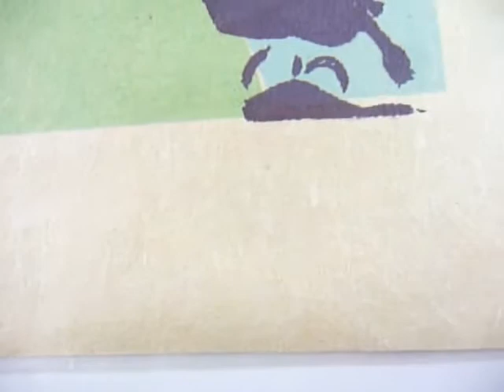Viet Cong Vietnam War PROPRAGANDA Poster vietnamese annam leaflets LARGE S RARE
Welcome to Vai Kiet Store!
for our product.
to get the latest news on us
Andrew